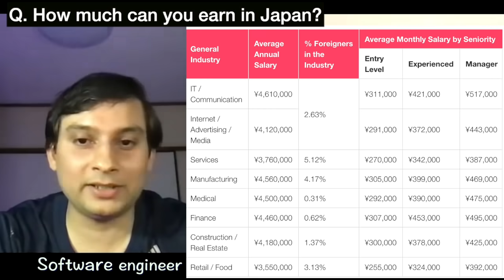How can an Indian get a job in Japan? salary? Japan me kaam karna kaisa hota hai?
I make videos of Japan, India, and travels in Hindi.